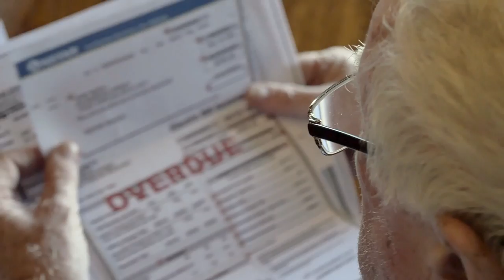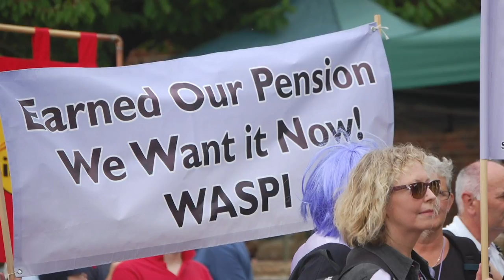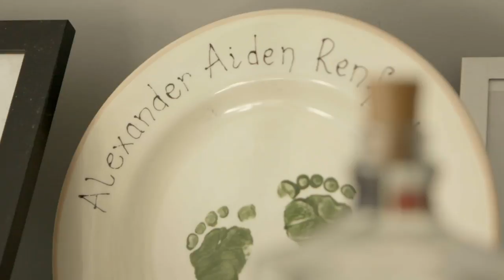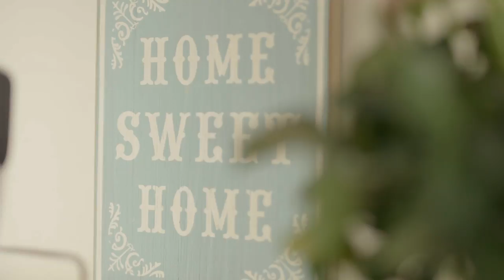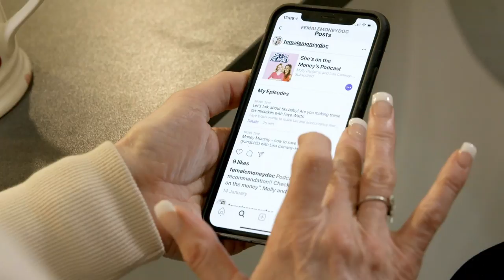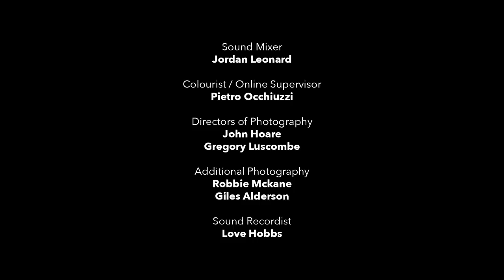Anthea Turner's Hot Topics in association with Profile Pensions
The full episode of Anthea Turner's Hot Topics in association with Profile Pensions